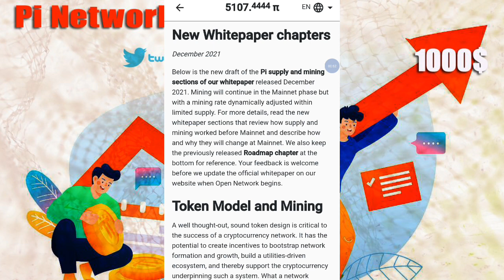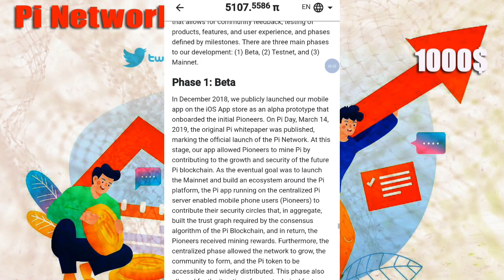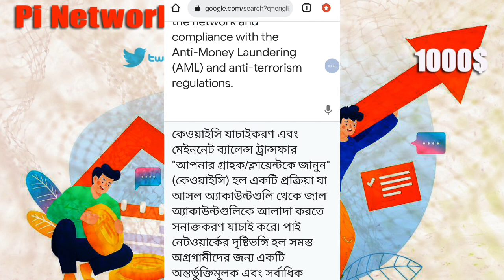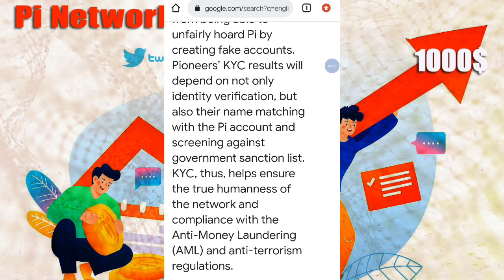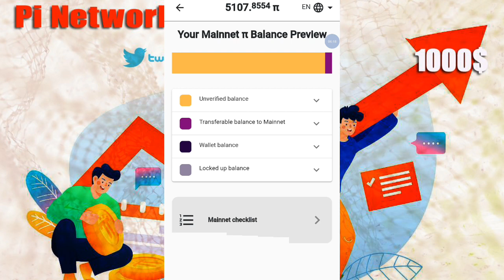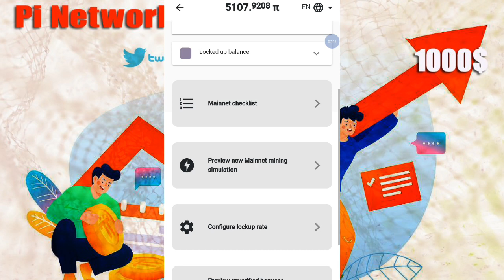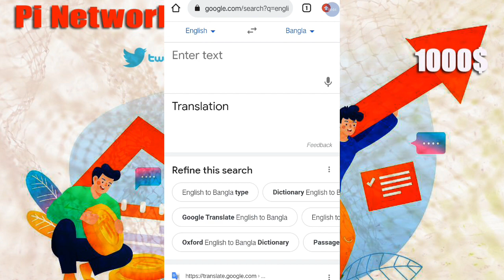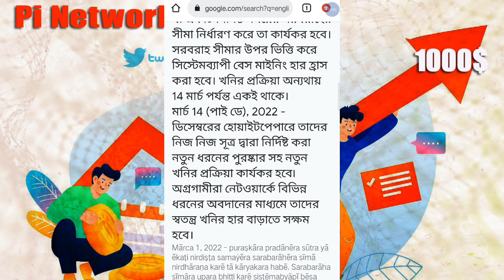PI NETWORK IMPORTANT VIDEO || Pi network kyc new update | PI NETWORK MAINNET SUPPLY LIMITS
এই অ্যাপে নিজে রেজিষ্ট্রেশন করে নিজের ডিজিটাল মুদ্রা/কারেন্সি নিজেই জমাবেন। Pi Network মূল মার্কেটে যখন আসবে তখন ডলারের বিপরীতে এটার মূল্য নির্ধারিত হবে। তখন আপনার জমানো ডিজিটাল মুদ্রা বা কারেন্সি সেই রেটে বিক্রি করবেন বা করতে পারবেন। এই কারেন্সি দিয়ে চাইলে ট্রেডও করতে পারবেন অথবা এই কয়েন ডলারে কনভার্ট করে অনলাইনে কেনাকাটা করতে পারবেন Amazon, AliExpress, E-bay এর মত আরো বিভিন্ন ই-কমার্স সাইটে৷ অথবা চাইলে দাম বাড়ার জন্য অপেক্ষা করে রেখেও দিতে পারেন। ব্যাপারটা একদম সিম্পল। পরিশ্রম আপনার, উপার্জনও আপনার।

👉Reffer code 👉 saidul267

pi network kyc verification, pi network kyc verification bangla, pi network kyc bangla, pi network, pi network kyc verification, pi network new update

pi network kyc verification bangla, pi network kyc verification kaise kare, pi network kyc verification 2021

pi network scam or legit,pi network honest review in bangla,what is pi network bangla,pi coin bangla,free mining bangla,pi network update bangla,btc news bangla,bitcoin invest bangla,crypto currency bangla,bitcoin analysis bangla,bitcoin price bangla,bitcoin news bangla,binance trading bangla,bitcoin trading bangla,trading tricks bangla,how to earn bitcoin bangla,bitcoin bangla

pi barter mall big update,pi mall দারুণ আপডেট,pi network shopping porta,pi coin today update,pi network latest update,pi chainmail,pi coin price pricdson,pi coin value 2022,pi mining app,pi network big news,crypto tech bangla
pi network new update, pi network withdrawal, pi network price prediction, pi network update, pi, pi network new update
pi network new update today, pi network new update bangla, pi network new update today bangla, pi network, pi network withdrawal, pi network price

pi network kyc verification, pi network kyc verification bangla, pi network kyc update, pi network, pi network new update, pi
pi,pi network,what is pi network,pi network new updates,pi updates,pi value,pi new update,pi coin,pi coin price,pi update rp srijan,cryptocurrency,digital currency,what is cryptocurrency,pi coin price,pi coin value in nepal,what is value of pi coin,what is value of pi network,how to get kyc pi,how to verify kyc

pi network price prediction 2025,pi network price prediction,pi network,pi price prediction 2021,pi coin price prediction,pi coin prediction,pi network value in 2021,pi price prediction,pi